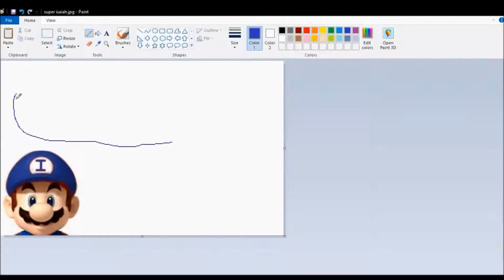Creeper over Bowser Jr in NSMBW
I think this one turned out REALLY GOOD for the conditions!